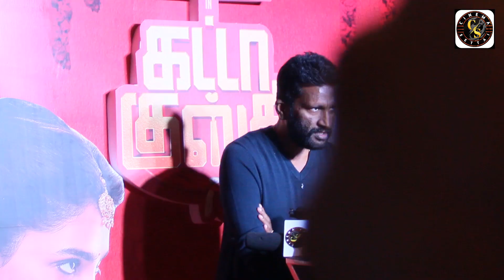Udhayanidhi,Aishwarya,Vishnu,Suseenthiran,AishwaryaLekshmi,Shanthunu,Gatta Kusthi Audio Launch